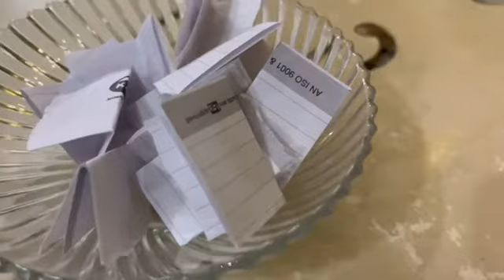BOLLYWOOD THEME KITTY PARTY GAMES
I hope you all will like the games .

Copyright : Everything you see on this video was created by me (Deepshikha Agarwal) unless stated otherwise.